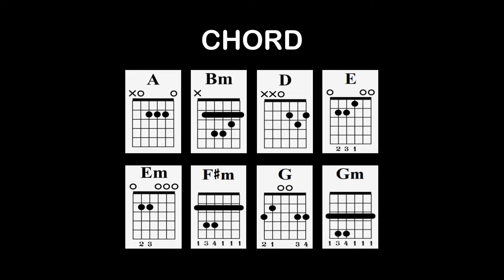Ruang Rindu - Letto | Tutorial Chord Gitar Mudah dan Lirik